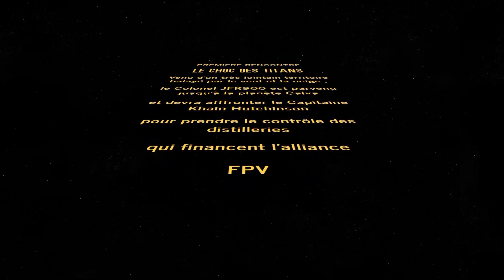ON A FAIT UN COMBAT DE DRONE STARWARS !!!!!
On savait déjà que les drones Propel étaient de magnifiques objets de collection , que la finition était plus que haut de gamme , que ces petits drones volaient bien et avaient une présence en vol incroyable mais la semaine dernière JF et moi avons testé la fonction Battle des Propel et là hyperespace !!! On est passé dans une autre dimension. Niveau fun, ça tape trés trés haut !

Alors trouvez vous vite un bon copain , passez commande chacun de votre vaisseau préféré ( on vous a dégoté des liens de folie ) , une soixantaine d' euros en version collector et 3 batteries (avec le présentoir musical) et une trentaine d'euros sans le présentoir mais complet prés à voler.
( Bien vérifier si c'est noté collector ou pas)

Drones Propel

Tie fighter advanced

Speeder bike

revue

speeder bike et tie fighter advanced